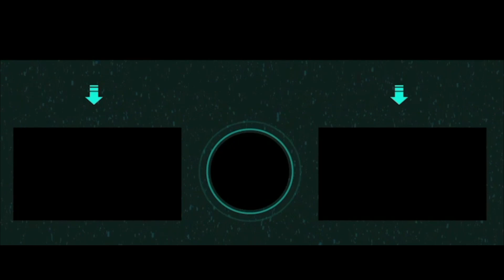Batman Arkham Knight Ep #16 ( Pc Gameplay ENG )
Marcozuccardi.com

 LA MIA ATTREZZATURA PER REGISTRARE VIDEO :
ADATTATORE PER MICROFONO PER APEMANA77